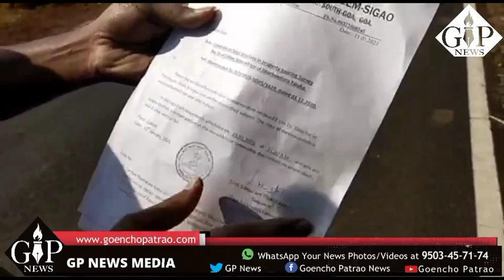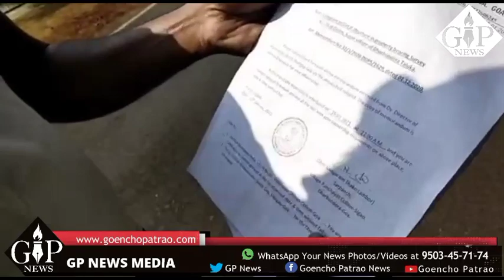Watch | Sigao Resident not allowed to attend site inspection even after directed for the same